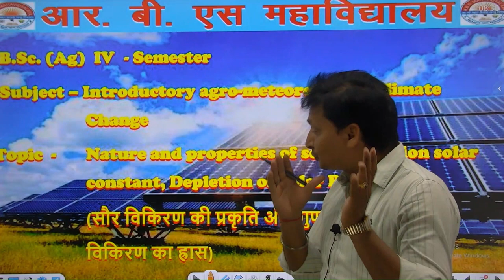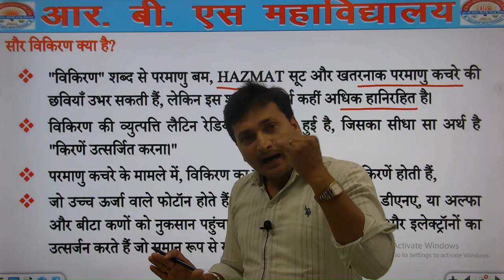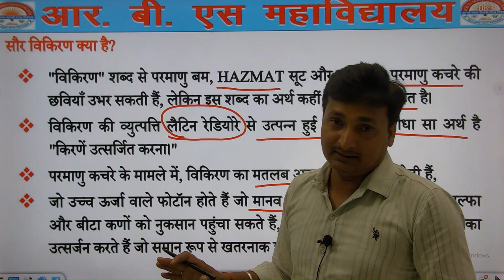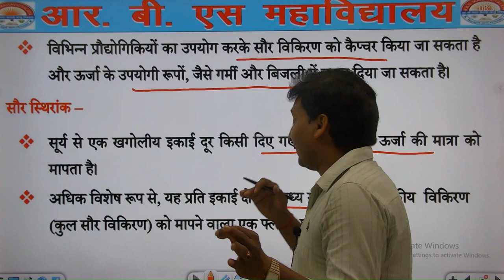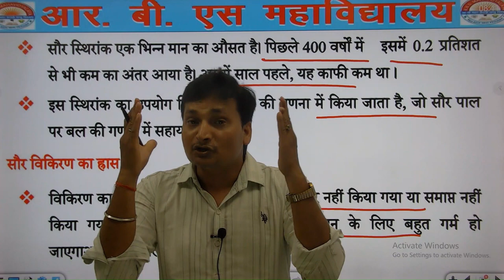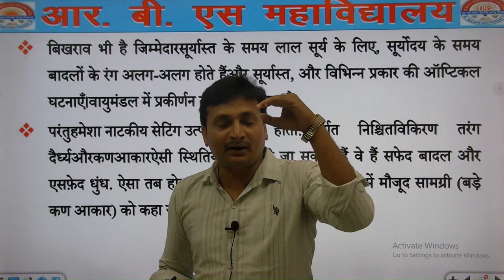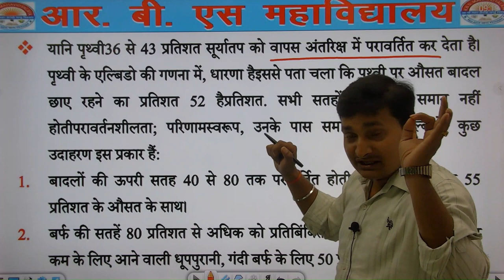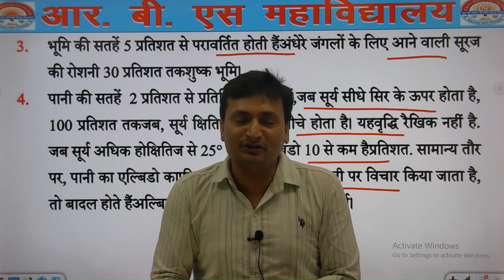B.Sc (Ag.) 4rt Semester || Nature and Properties of Solar Radiation Solar Constant | By Surendra sir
Depletion of Solar Radiation
यदि आप 12th कर चुके हैं और आप B.A, B.Com, B.Sc, B.Sc(Ag.), D-Pharma, LLB, B.Ed, D.ElEd, या अन्य किसी भी Course में एडमिशन लेना चाहते हो, तो अभी संपर्क करें:- 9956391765.